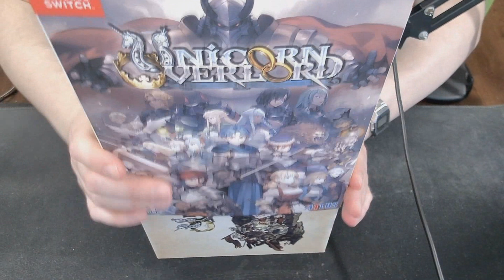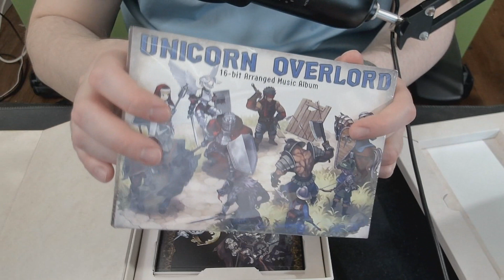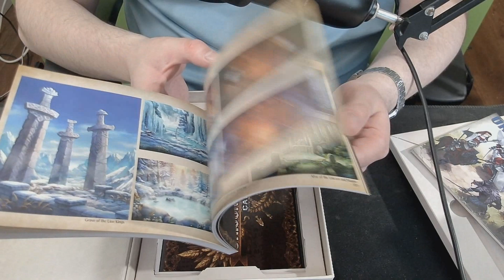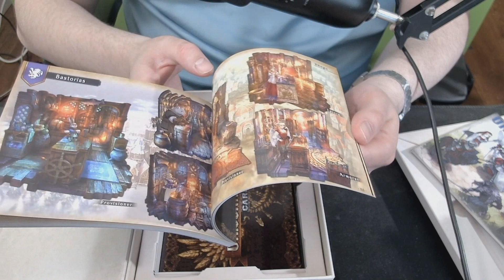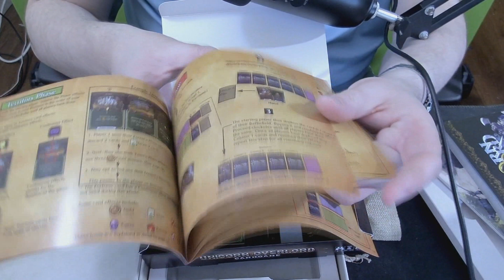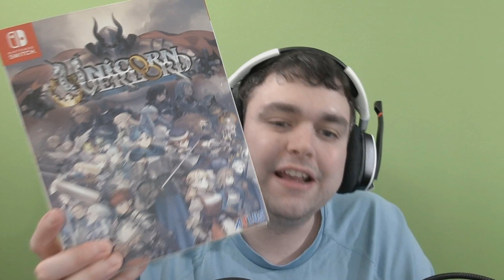Unboxing - Unicorn Overlord Monarch Edition - Nintendo Switch - PTBR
Chegou essa edição linda!

Conheça a Play Escolar:
7 Dias Gratuitos e planos começando por apenas 9,90 por mês!